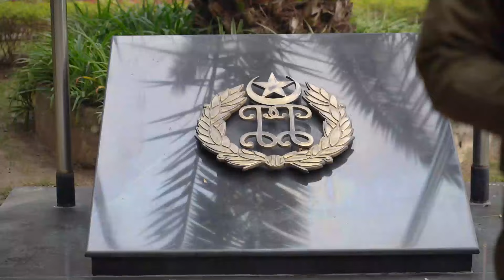IGP Msg about New Police Stations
پنجاب پولیس نے 2023ء میں نگران وزیر اعلی محسن نقوی کی قیادت میں سٹرکچرل ریفارمز،  ہزاروں پروموشنز اور ویلفیئرز کیں، سب سے بڑھ کر ہم نے تھانوں کی حالت بہتر بنائی، تمام تھانہ جات کو سپیشل انیشیٹو پولیس سٹیشن پروٹوکولز پر منتقل کیا جا چکا ہے، پنجاب کے 737 تھانوں میں سے تقریباً 119 تھانے سرکاری بلدنگز، کرائے کی جگہوں یا ٹینٹوں پر تھے کیونکہ ہماری اپنی زمین ہی نہیں تھی۔ ہم شکر گذار ہیں چیف سیکرٹری پنجاب زاہد اختر زمان اور سینئر ممبر بورڈ آف ریونیو نبیل اعوان کے جنہوں نے تھانوں کے لئے اراضی کی نشاندہی کی اور انہیں پولیس کے نام کر دیا،جن پر اب خوبصورت ترین تھانوں کی تعمیر کا کام شروع ہے۔۔۔آئی جی پنجاب ڈاکٹر عثمان انور کا نئے تھانوں کی تعمیر بارے اہم ویڈیو پیغام